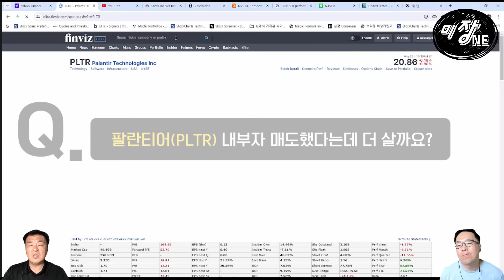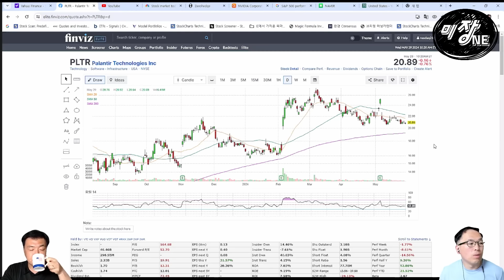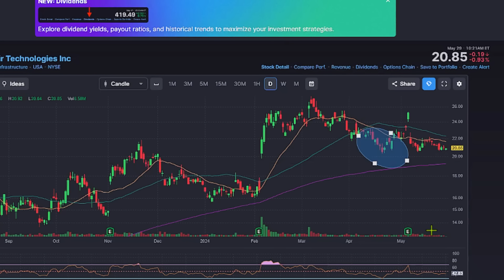[Replay Q&A] 엔비디아 분할할 때 살까요? 오늘 당장 사야 할까요? / 팔란티어 내부자 매도 했다는데 더 살까요? / 선물 옵션 만기일이 가장 등락이 심하지 않을까요?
🌟압도적인 보수인하, 앞으로의 미국투자는 Kodex ETF로!🌟
Kodex 미국 대표지수 ETF가 궁금하다면?